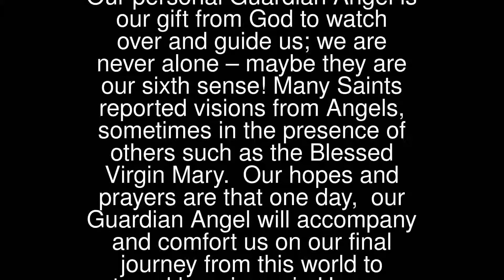Prayers - Guardian Angels (Feast)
Guardian Angels (Feast)
 It is said that even the pagans believed they had a Guardian Angel!
 The belief that we all have a heavenly helper exists in some form is most religions and philosophies. Angels are extensively mentioned in both the Old and New Testament.
 Our personal Guardian Angel is our gift from God to watch over and guide us; we are never alone – maybe they are our sixth sense!
 Many Saints reported visions from Angels, sometimes in the presence of others such as the Blessed Virgin Mary. Our hopes and prayers are that one day, our Guardian Angel will accompany and comfort us on our final journey from this world to eternal happiness in Heaven.
 The Feast of Guardian Angels is the 2nd of October.
 O Angel of God, my guardian dear, to whom God’s love commits you here. Ever this day/night be at my side, to light and guard, to rule and guide. Amen.